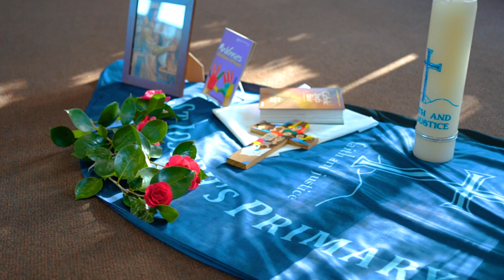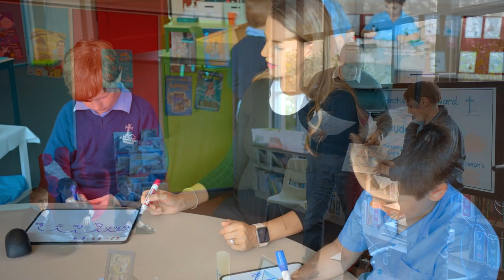Saint Joseph's Primary School, Penshurst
Principal Darren Lloyd welcomes you to come and see why St. Joseph's is an excellent educational option for your children.

This video has been created by the Diocese of Ballarat Catholic Education Limited (DOBCEL) and was produced by Modular Media